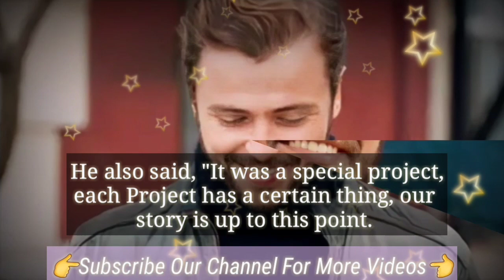Tolga Sarıtaş after the Finale Of Baba Turkish series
Tolga Sarıtaş Turkish tv series
Tolga Sarıtaş Baba Dizi
Tolga Sarıtaş new turkish tv series
Tolga Saritas Baba Dizi Ozge Yagiz
Tolga Saritas Baba Turkish series
Tolga Saritas Baba Turkish tv series
Tolga Sarıtaş and Özge Yağız Baba Dizi
Özge Yağız Tolga Saritas Baba series Finale
Tolga Sarıtaş Ferhat ile Şirin series
Tolga Sarıtaş new turkish series